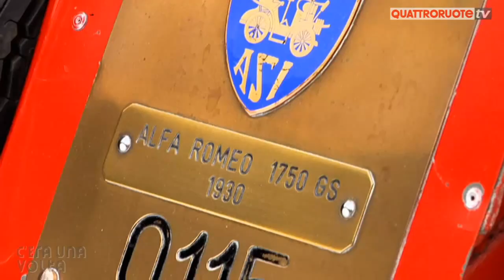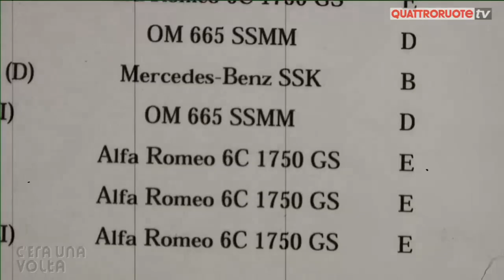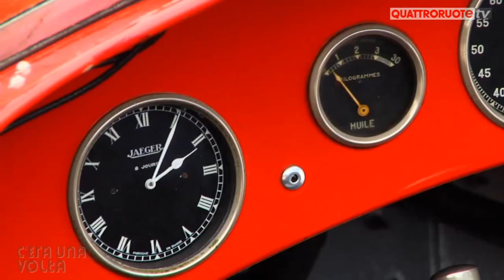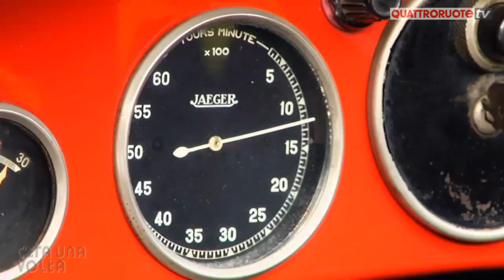Alfa Romeo 1750 (1930) Classic Test Drive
L'auto di Tazio Nuvolari: l'Alfa Romeo 6C 1750 Gran Sport ha fatto la storia della Millemiglia. Nel Museo di Quattroruote c'è uno degli ultimi due esemplari al mondo.